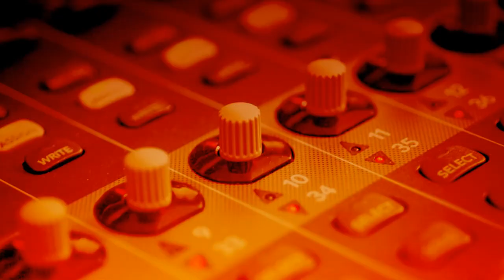PBO presents... dirtybird Miami Party 2012 - SPICY!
Check out the video highlights from the dirtybird party in Miami during the Miami WMC with a huge lineup featuring special guest Phife Dawg alongside Claude VonStroke, Justin Martin, Leroy Peppers, Eats Everything, J.Phlip, catz n dog and Worthy

Look out for our interviews with some of them coming to this channel very soon...

Give us a holler if you were there!